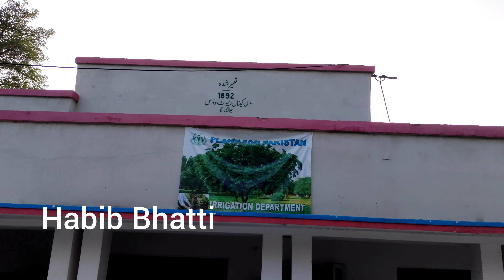Changa Manga Irrigation Rest House since 1892